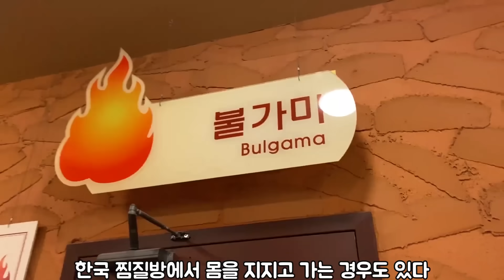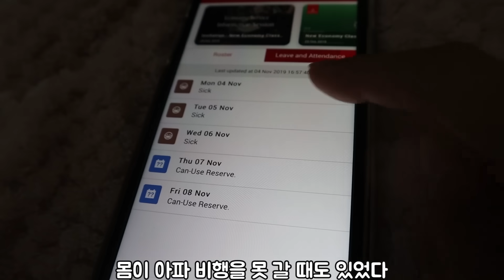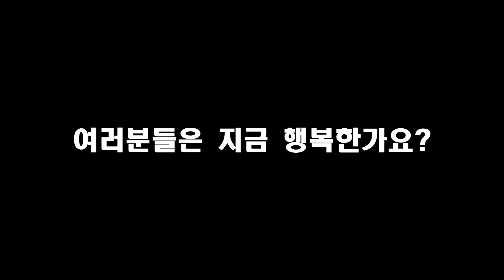[승무원VLOG] 현실 승무원라이프 보여드립니다 I 비공개영상 공개 I 미나리VLOG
한국에서 이것저것 하느라 정신없는 요즘입니다. 영상업로드가 빠르지 못한점 죄송합니다ㅠㅠ 이번 영상은 이러저러한 이유로 업로드를 못했던 비공개영상으로 현실적인 승무원라이프를 만들어봤습니다 :)
오늘도 영상 끝까지 봐주셔서 감사합니다!!

(혹시 Q&A를 기다리고 계신 구독자분들이 계신다면 이거 바로 다음영상으로 Q&A영상 들고 오도록 하겠습니다!! 너무 오래 기다리게해서 죄송해요 흑흑)

🎼 BGM
flowmusic -

Copy Start

Copy End